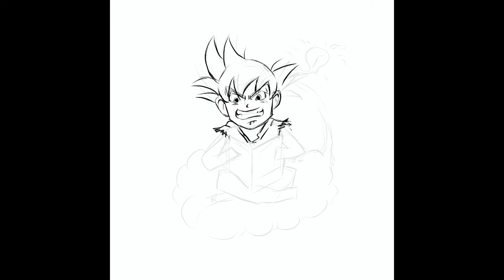Goku love study time lapse video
Design for shirt illustration

Ktrk.do goku illustration